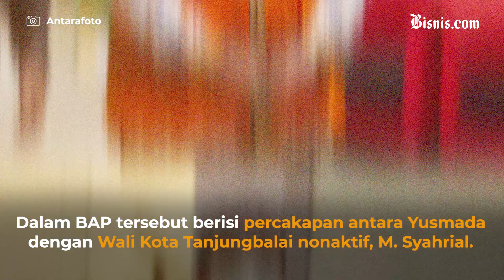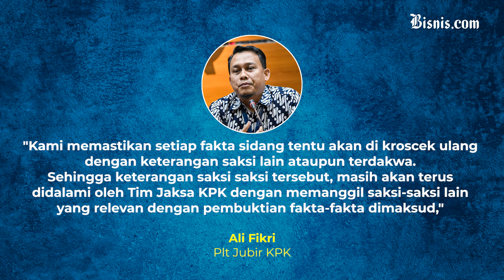Azis Syamsuddin Punya 8 Bekingan di KPK, Beneran?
Dewan Pengawas Komisi Pemberantasan Korupsi (Dewas KPK) menyebut, bahwa eks penyidik Novel Baswedan belum pernah melaporkan soal 'orang dalam' eks Wakil Ketua DPR Azis Syamsuddin di lembaga antirasuah. Sejauh ini, informasi itu diketahui dari pemberitaan media massa.

Anggota Dewas Syamsuddin Haris menyebut laporan yang baru masuk ke Dewas KPK hanya soal eks penyidik KPK Stepanus Robin Pattuju.

"Seingat saya tidak pernah ada laporan resmi ke Dewas terkait 8 penyidik atau "orang dalam" KPK yang katanya bisa mengamankan kepentingan AS (Azis Syamsuddin)," kata Syamsuddin kepada wartawan, Rabu (6/10/2021).

Waduh, Dewas aja ga tahu nih gaes?